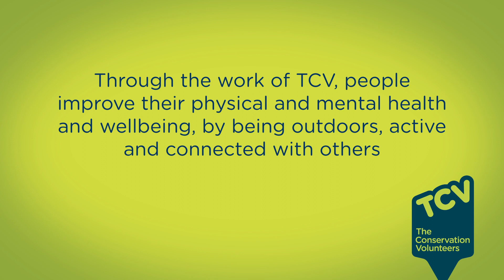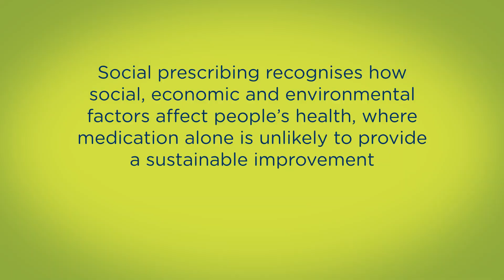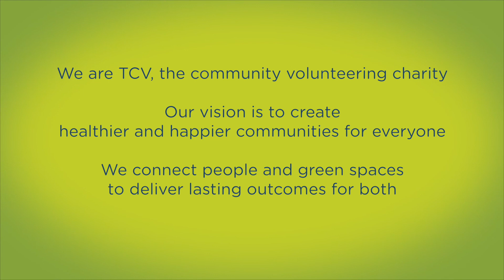TCV HEALTH - web film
This is one of four videos I made for The Conservation Volunteers, which is being used on their website. Their purpose is to explain their core aims and to raise awareness of their work. It involved filming across the UK and NI, and making sure the videos accurately reflected the written aims and successes of TCV.